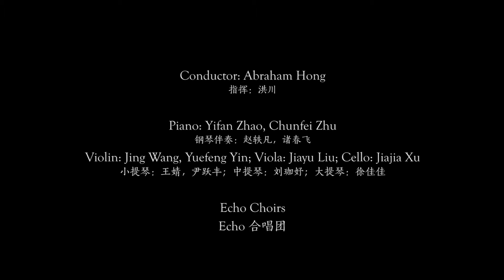5 3 Dan Forrest Come All Ye Faithful